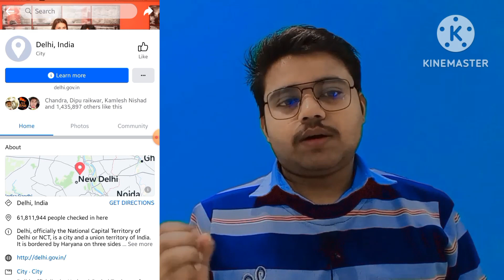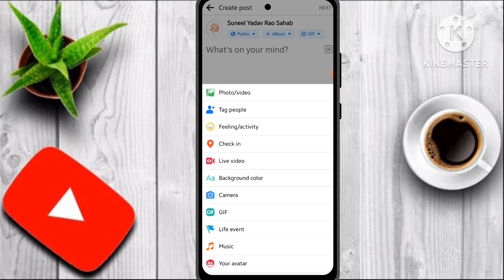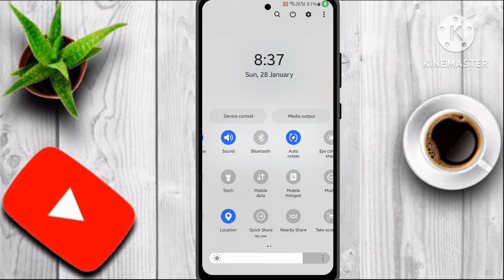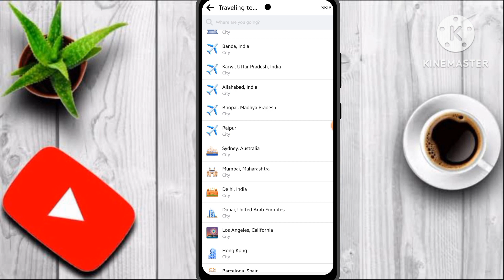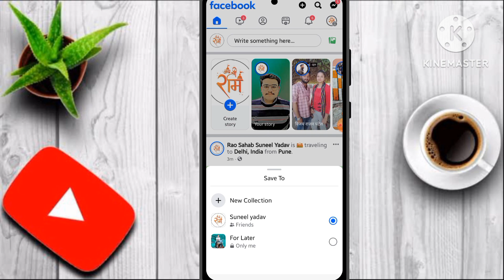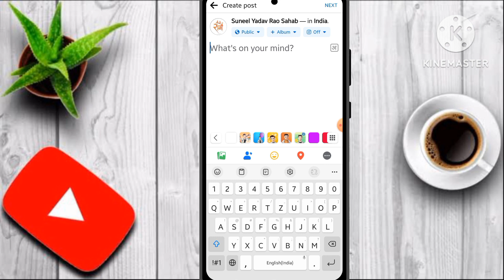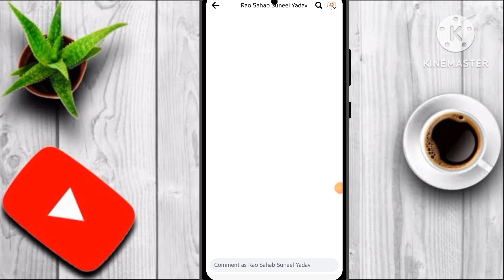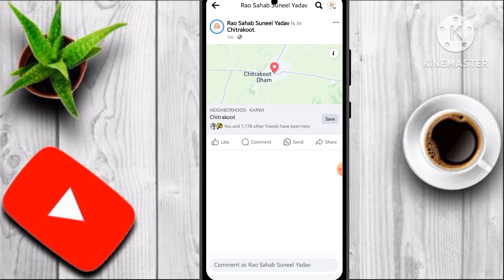Facebook par Location kaise dalen 2024 || How To Post Travelling Location On Facebook 2024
Facebook par Location kaise dalen || How To Post Travelling Location On Facebook

Hello Dosto Aaj Ki Video Me Maine Aapko Batya Hai Ki "Facebook Pr Travelling Location Ko Kaise Post Kartey Hai" Is Video Me Apko Step By Step Btaya Gya Hai Ki Kitna Easly Aap Facebook Par Travelling Location Ko Kaise Post Kar Saktey Hai.

Your Quaries -

How to post travelling location on facebook

 Facebook par travelling location ko kaise post karte hai

Travelling location on fb

Facebook par Location kaise dalen

Facebook par Location kaise shear kare

Facebook  Location ko whatsapp kaise kare

Facebook location kaise bhejen

FB Par Travelling Location Ko Kaise Post Kartey Hai

How to post location on facebook

FB par travelling location kaise kare

How to add travelling post on facebook

How to post travelling status on facebook with map

Facebook check in location kaise shear kare